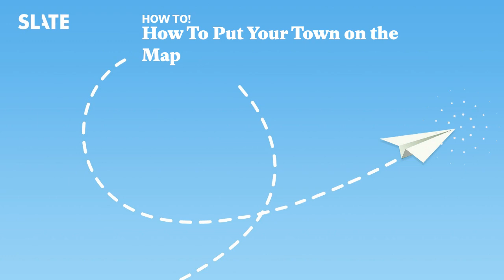How To Put Your Town on the Map | How To! Podcast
If you’ve ever vacationed on the beaches of Delaware, chances are you drove right by Smyrna. It’s a small but charming town that’s been bypassed by the main highways. Which is why Mike, a small business owner on the town council, wants to create a spectacular, engaging roadside attraction to tempt tourists into town. The only snag? He doesn’t know what to actually build.

On this episode of How To!, we bring on roadside attraction aficionado Erika Nelson. She’s the creator of The World’s Largest Collection of the World’s Smallest Versions of the World’s Largest Things. She’s also an artist who helps towns like Smyrna develop their own car-stopping attractions. She decodes the magic of the most wondrous roadside attractions and explains why hosting a Guinness world record-holding object is not the only key to success. You also have to tell a good story.

If you liked this episode, check out: “How To Convince People to Give You Money.”

If you enjoy this show, please consider signing up for Slate Plus. Slate Plus members get an ad-free experience across the network and exclusive content on many shows—you’ll also be supporting the work we do here on How To!. to help support our work.

Learn more about your ad choices.